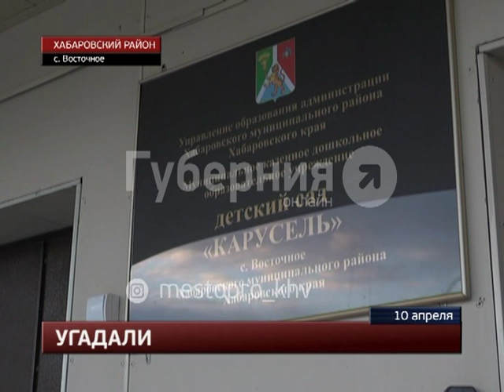Воспитанников детского сада в пригороде Хабаровска эвакуировали из-за пала травы. Mestoprotv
В селе Восточном из-за гигантского травяного пожара, подошедшего к забору местного детского сада, эвакуированы малыши и персонал дошкольного учреждения. В этом случае угрозу представляло не пламя, а дым, которым приходилось дышать детям, сообщает портал «Губерния».  GuberniaTV - YouTube-канал медиахолдинга «Губерния» (г. Хабаровск). Новости края и региона, криминальная хроника, утреннее шоу, актуальные интервью, программа о здоровье, рецепты, кулинарное шоу, садоводство.